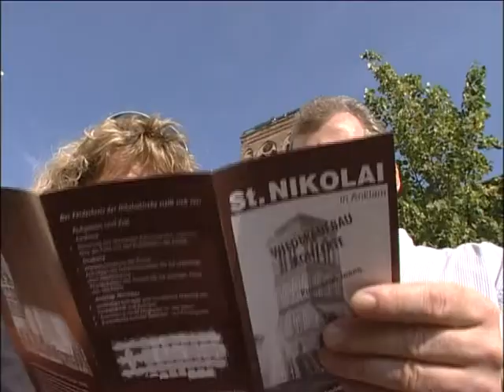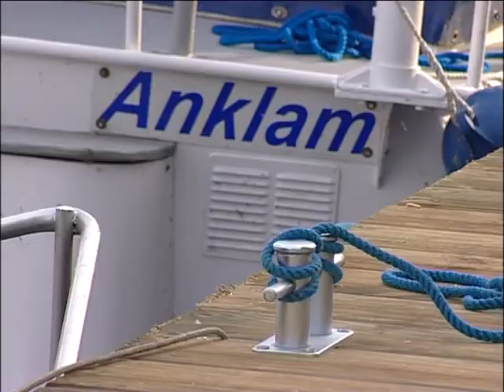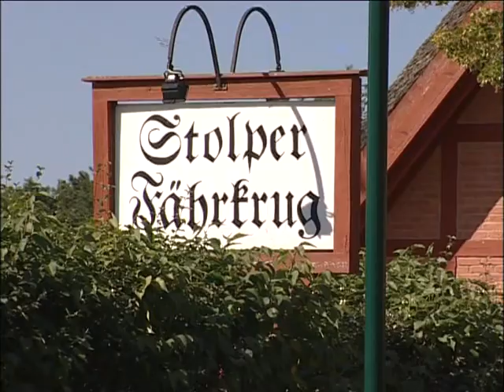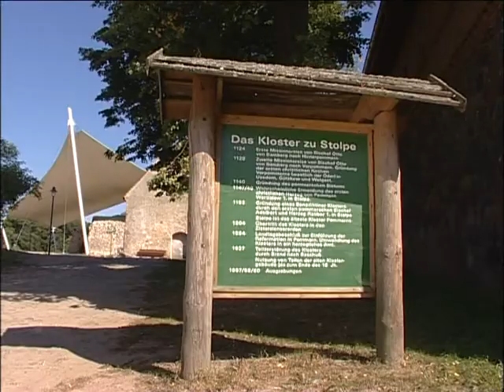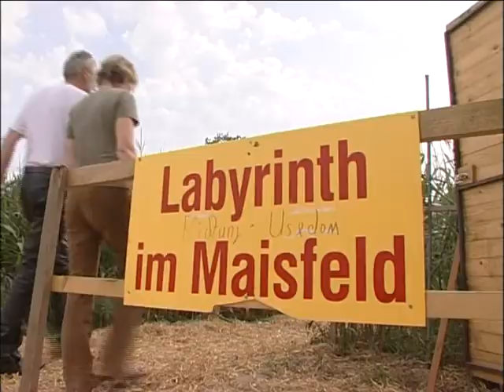Hansestadt Anklam Tor zur Ostseeinsel Usedom Stadt des Flugpioniers Otto Lilienthal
Herausgeber: Hansestadt Anklam